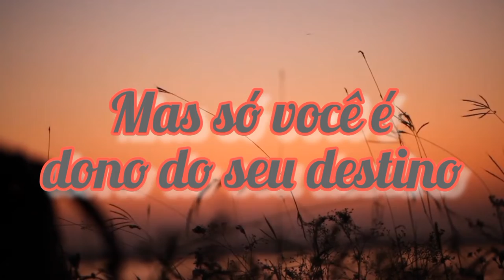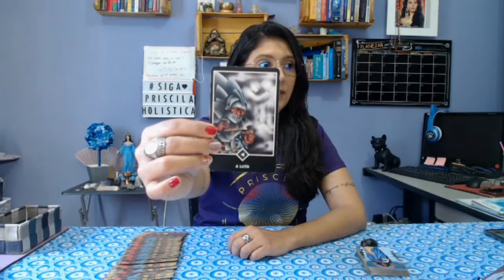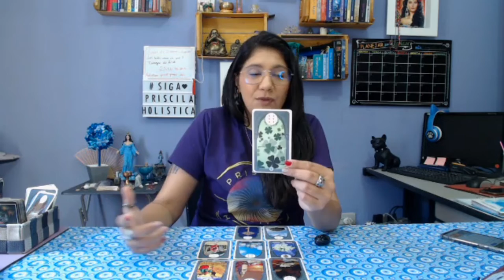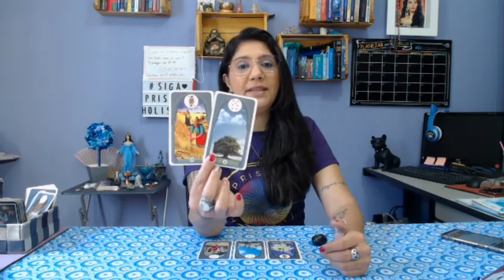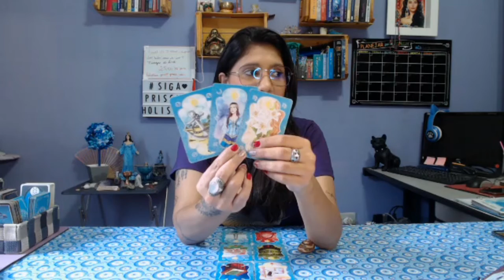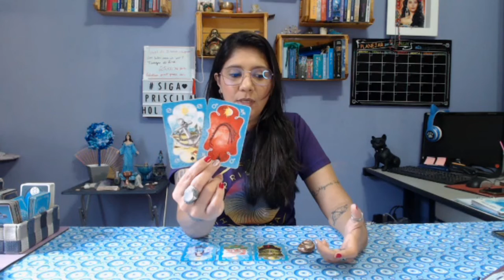Como será o seu Final de Semana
Chegou o tão desejado final de semana, momento de descansar, relaxar e curtir,  vamos ver os 5 fatos  que poderam acontece no seu  final de semana e ver como conseguimos tirar dele o melhor.

Este canal tem intuito de auxiliar você a realizar as escolhas conforme sua vontade, se permitindo vivenciar uma vida mais livre e feliz.